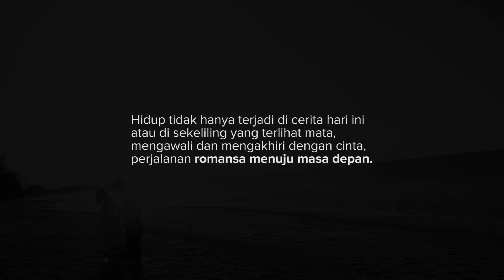Satu Tahun Album Romansa Ke Masa Depan | Glenn Fredly